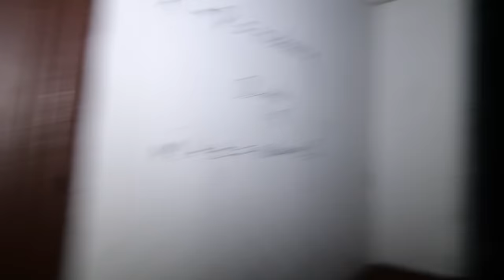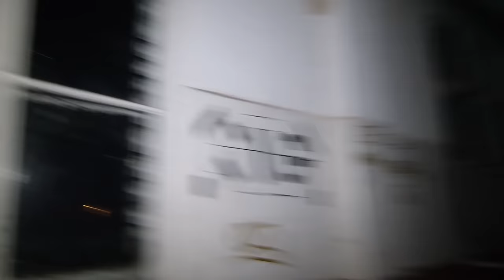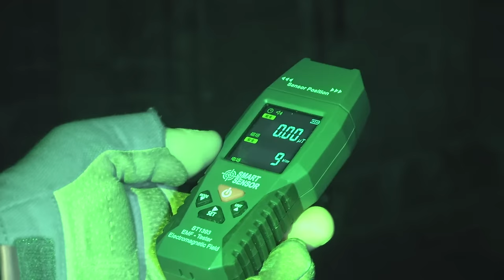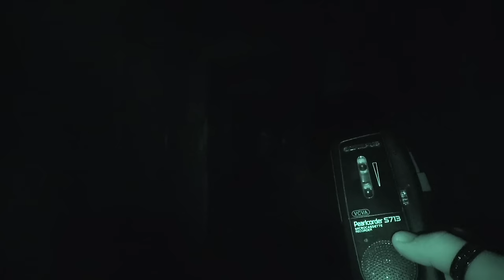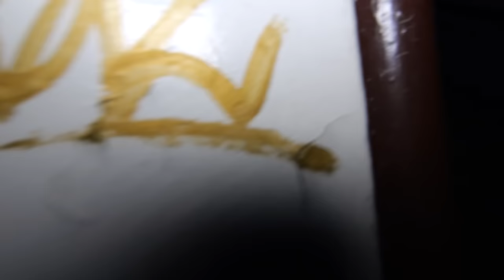NAWIEDZONY SZPITAL W MOKRZESZOWIE - MIEJSCE JAK Z HORRORU 😱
Opuszczony szpital w Mokrzeszowie, który od wielu lat uchodzi za nawiedzony! Nagrano tam samoistnie poruszające się drzwi, doświadczono zadrapań na ciele. Co udało się zarejestrować w tym miejscu nam razem z Sethem i Kitaro? Zapraszamy do oglądania!